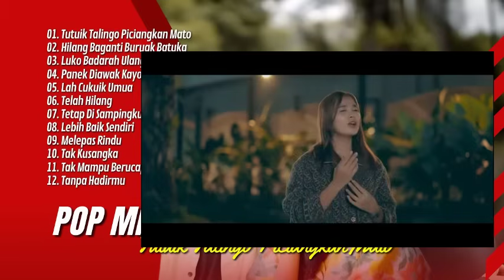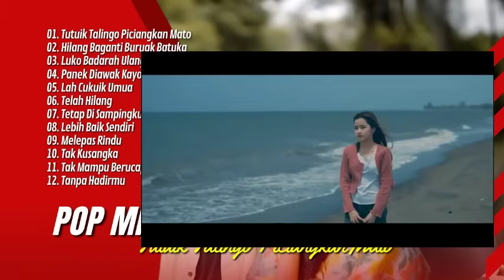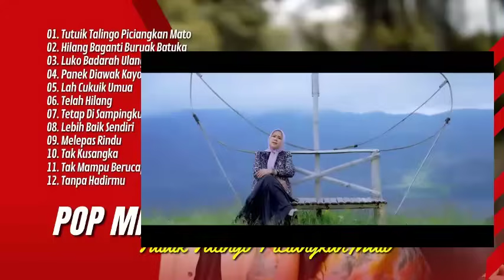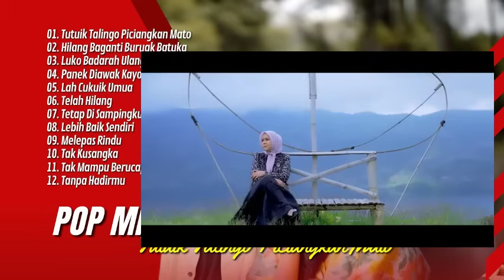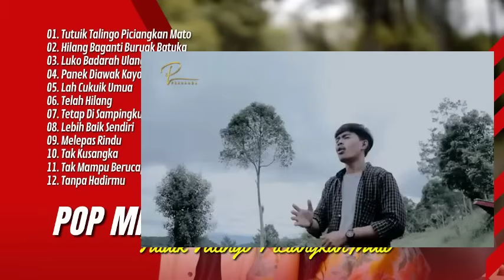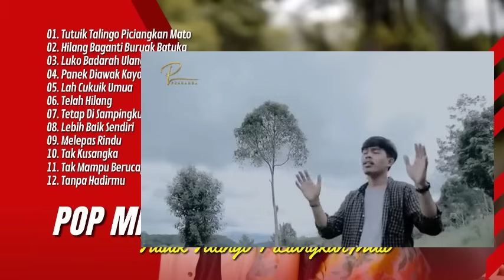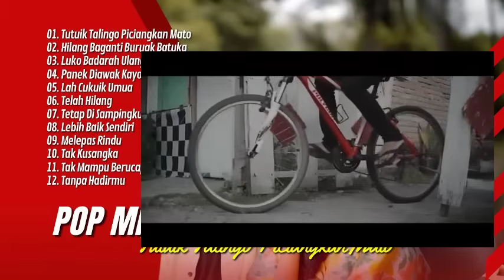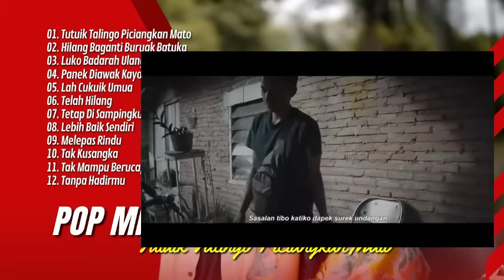TUTUIK TALINGO PICIANGKAN MATO - ANGGREK | LAGU MINANG TERBARU FULL ALBUM TERPOPULER 2024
Sumber Lagu dari Channel :
01. Tutuik Talingo Piciangkan Mato
02. Hilang Baganti Buruak Batuka
03. Luko Badarah Ulang
04. Panek Diawak Kayo Diurang
05. Lah Cukuik Umua
06. Telah Hilang
07. Tetap Di Sampingku
08. Lebih Baik Sendiri
09. Melepas Rindu
10. Tak Kusangka
11. Tak Mampu Berucap
12. Tanpa Hadirmu